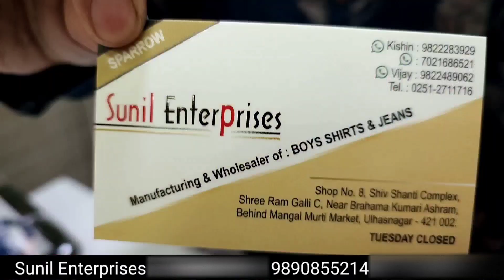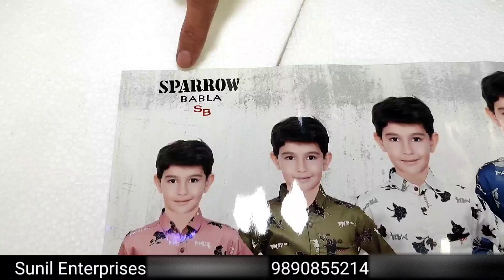₹75/- 4 way lycra pant and shirts Manufacturer & wholesale market in Mumbai ulhasnagar, kids jeans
Sunil Enterprises
shop no 8,
near Kishore Patice wala,
ulhasnagar no 2
maharashtra mumbai

( NEAR STATION KALYAN JUNCTION)

Information about s kumar ideas youtube channel